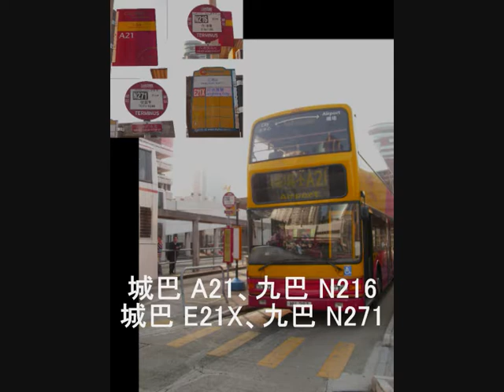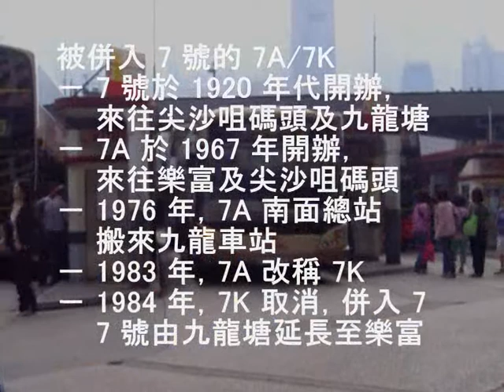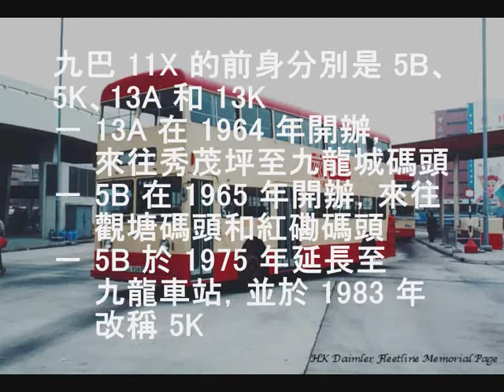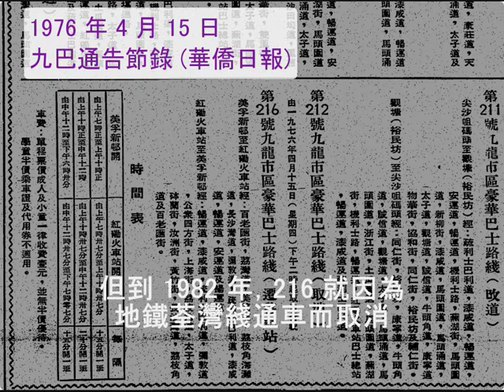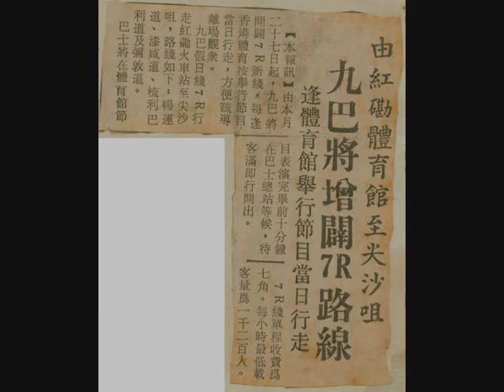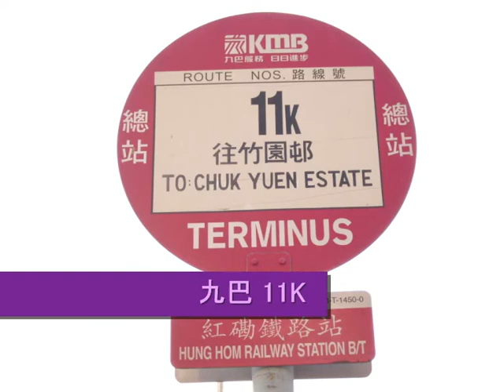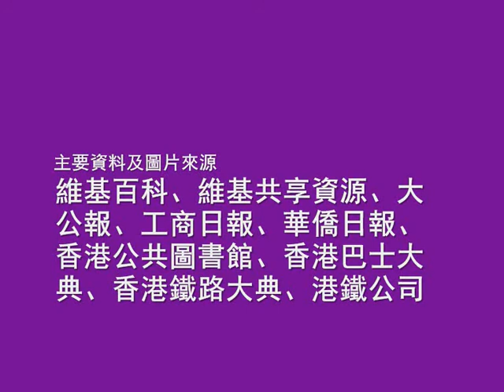西九龍交通總站巡禮 (27) - 紅磡站 (2)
【West Kowloon Transport Terminus Show (27) - Hung Hom Station (2)】

2. 紅磡站公共交通交匯處 (紅磡鐵路站巴士總站)：
總站簡介及歷史；九巴 11K、11X、21
2. MTR Hung Hom Station Public Transport Interchange (Hung Hom Railway Station Bus Terminus):
Introduction and History;  KMB Rt. 11K, 11X, 21

【前駐站路線 Routes formerly terminating or calling at this terminus】
[* 九巴 8 號現時仍途經紅磡站]

[* KMB Rt.8 still calls at this terminus]

【開場及結尾音樂 Opening and Closing Music】
《沒有您就沒有祖國》 (朝鮮)
No Motherland Without You (DPRK)

曲、詞：리종오、황진영 (譯音漢字：李宗伍、黃珍英)
Composer / Lyrics:  Li Jong-O; Hwang Jin-yeong (DPRK)

【主要資料及圖片來源 Main Information & Image Sources】
維基百科、維基共享資源、大公報、華僑日報、工商日報、香港公共圖書館、港鐵公司、香港巴士大典、香港鐵路大典

註：本片以 CC-3.0 (BY-NC-SA) 發佈，請參閱相關的發佈指引。
Note: This video is released under CC-3.0 (BY-NC-SA), please read the related specification for distribution purposes.